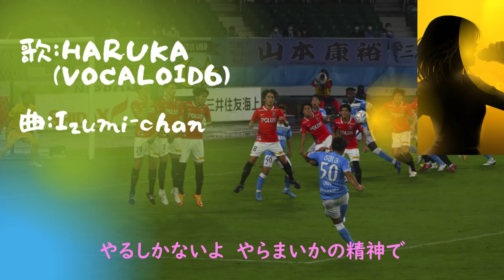【VOCALOID6】【ジュビロ磐田】《Compass Needle》 music by Izumi-chan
【《Compass Needle》 歌:HARUKA 作詞・作曲:Izumi-chan】

DTM（デスクトップミュージック）して制作した今年（2022年）の自作の新曲第16弾です。一週間前にJリーグのジュビロ磐田が残念ながらJ1復帰後わずか一年でJ2降格が決まってしまったことを受け、ちょっと思いを曲にしてみました。

曲名は《Compass Needle》。磁針とか羅針とか、そんなような意味ですね。

9月15日にフットボール本部新体制発表記者会見があり、2026年に優勝（J1）を目指すため、ジュビロ磐田を変えていく覚悟が語られました。しかし、FIFAの決定を受けてのCASへの上訴があり、さらにJ2へ出戻り決定と、近年にない逆風にさらされることに。ほんと、厳しい。でも、山田大記が語っていたように、長期的な視点を持って一貫したクラブ、チーム作りへと舵を切ることに期待して！

さて、この曲のメインボーカルはHARUKA、そしてバックグラウンドボーカルはAKITOです。つまり、AIシンガーっていうか、今までよく使わせていただいたNEUTRINOとかCeVIO AIとかではなく、VOCALOID（ボーカロイド）、それも最新のVOCALOID6のボイスバンクからになります。正真正銘のボカロ曲っていうことですね。

また三拍子の曲になってしまったけど、音楽はいつものごとくCubase Proで作り上げ、動画ですがVegas Proでまとめて制作しています。頑張れ ジュビロ磐田！

【メモ】
　ボーカル:HARUKA（VOCALOID6）
　コーラス:AKITO（VOCALOID6）
　伴奏:オーディオ素材、Halion Sonic SE 3
　DAW:Cubase Pro 12
　テンポ:140 BPM
　ジャンル:J-POP
　映像制作:Vegas Pro 18.0